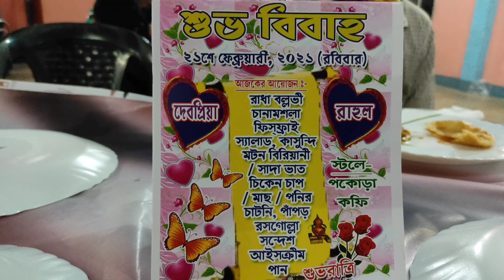BENGALIVLOG || MY BROTHER'S WEDDING CEREMONY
Darjeeling (Part 1:)